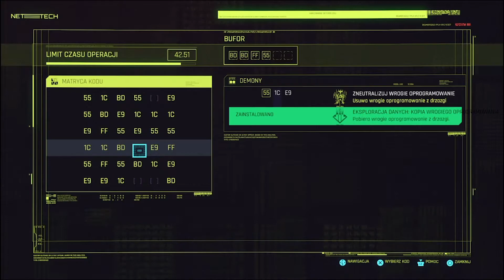Cyberpunk 2077 NA NORMALU PL #3(odc.3)(100%)- dum dum /NOMADA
Witam cię w serii cyberpunk jest to drugi gameplay gierki tym razem pokaże wam wszystkie poboczne zakończenia misji fabularnych,
w pierwszej serii trochę poznania a tu czas za*ebania,
oprócz tego lecę po platynę dlatego do*ebiemy naszą postać i
zobaczymy jak nam pójdzie :)
tym razem normalny dla porównania.
"Cyberpunk zdaje się być uosobieniem zasady postulowanej przez futurystów „3M – Miasto, Masa, Maszyna”. Te trzy elementy składowe stanowią esencję cyberpunku. Akcja rozgrywa się najczęściej w ogromnych, przeludnionych miastach-molochach, gdzie ludzie są zdemoralizowani przez technikę, relacjami ludzkimi rządzi darwinizm społeczny, a dekadencka młodzież zażywa narkotyki i modyfikuje swe ciała, często do celów przestępczych takich jak hakerstwo, walki uliczne."
zerknij również na ig ;)
misje:
cyberpunk oddam ci, zawsze oddaje
cyberpunk pierwsza zasada afterlife
cyberpunk cherchez la femme
cyberpunk bilet wstępu
cyberpunk 4. pl